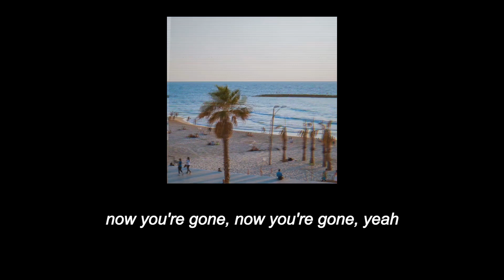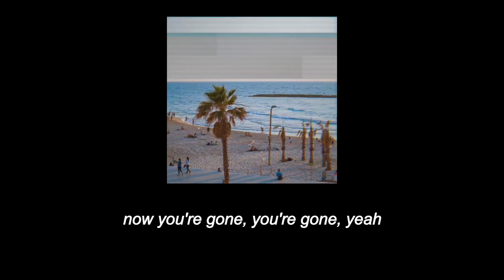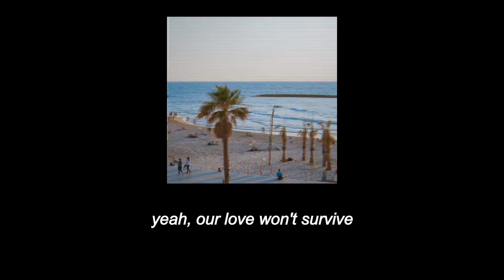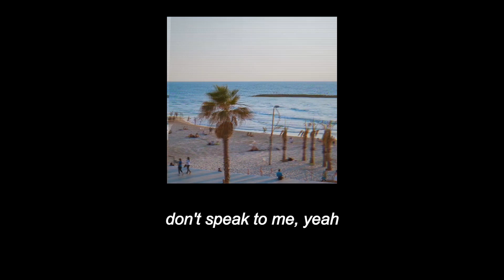Don’t Speak - Jonas Brothers (Lyrics)